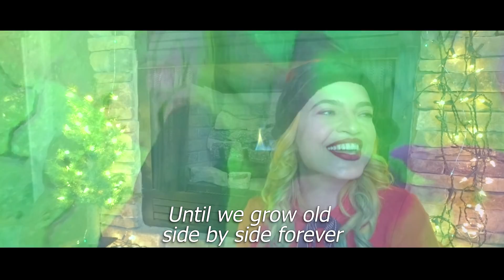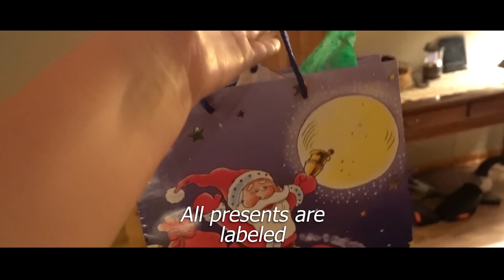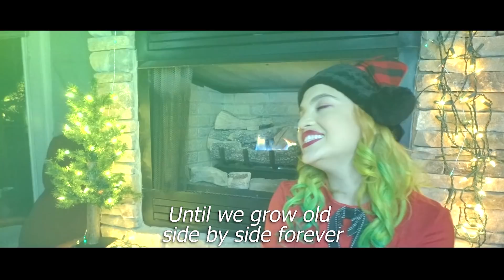❤ MUSICA DE NATAL - PARA UMA PESSOA ESPECIAL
De Presente Pra Você 🎄✨

Dezembro chegou e pela primeira vez
Eu gosto de Natal
Porque quando você apareceu
Qualquer data se tornou especial

E nada nesse dia vai tirar minha alegria
Nem tio com piada sem graça
Comida com uva passa
Eu já tenho tudo que eu queria

Que tal se a gente combinar assim
Me dou de presente pra você e você pra mim
E todo Natal a gente passa colado
Até eu me tornar um bom velhinho do seu lado

Até eu me tornar um bom velhinho (uma boa velhinha) do seu lado

Tô me sentindo tão bem
E tudo nesse dia é motivo de alegria

Na mesa tem panetone
No rádio tocando Simone
E eu tenho você na minha vida

Siga o MAR ABERTO no Instagram: @marabertoduo
Créditos da composição: Gabriela Luz | Thiago Mart

ENVIE PRESENTINHOS PARA MINHA MINHA CAIXA POSTAL:

EUA
Anna Layza
USA 😸💌📬📦📮